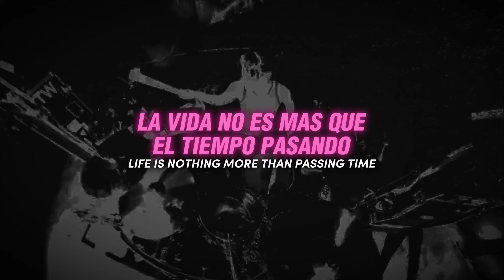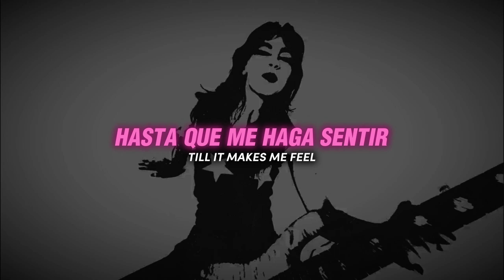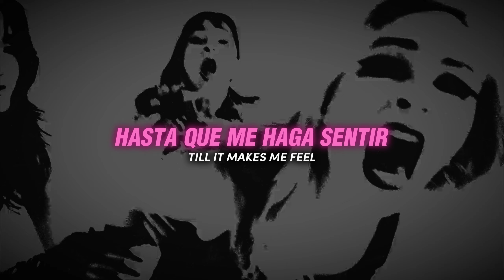✧ The Warning - S!CK, Español + Lyrics (Official Video)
˚₊‧꒰ა 𝙃𝙊𝙔:
★¡Bienvenidos al lyric video de "S!CK" de The Warning! En este video, podrás seguir la letra mientras disfrutas del impresionante video oficial. La combinación de la energía cruda de la canción y la impactante visualización te sumergirá completamente en la experiencia única que solo The Warning puede ofrecer.
˚₊‧꒰ა 𝘊𝘢𝘯𝘢𝘭 𝘥𝘦 𝘛𝘩𝘦 𝘞𝘢𝘳𝘯𝘪𝘯𝘨: ʚ ɞ